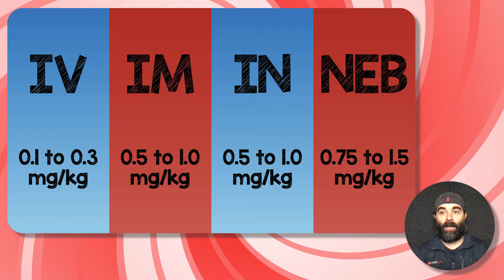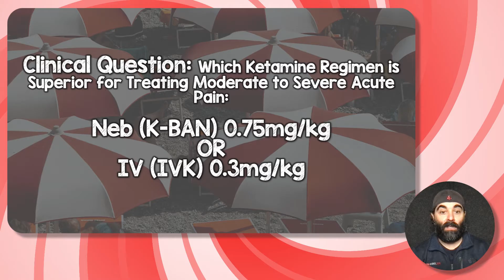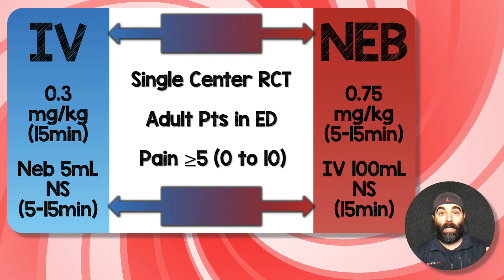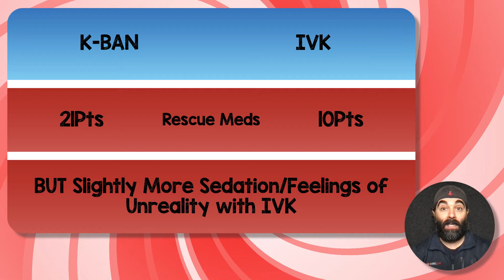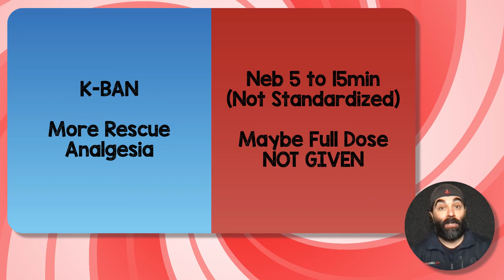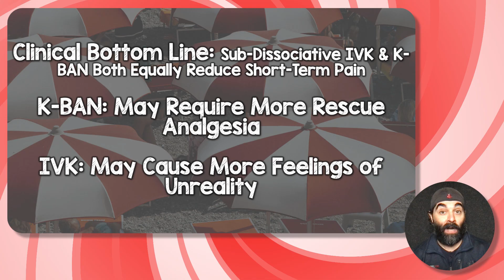Sub-Dissociative IV Ketamine vs Nebulized Ketamine for Acute Pain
This is the 1st head to head comparison of nebulized vs IV sub-dissociative ketamine in the treatment of acute pain in the ED.  Personally, I feel the trial created more questions than answers.  Take a look and leave your thoughts/questions in the comments.